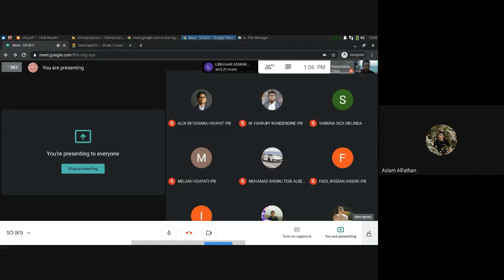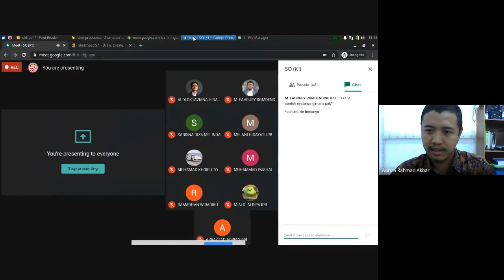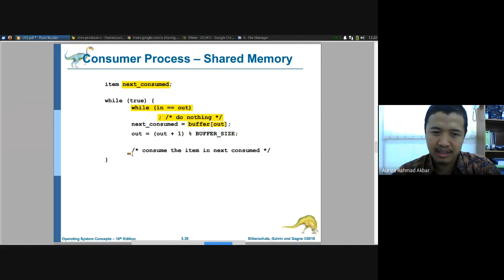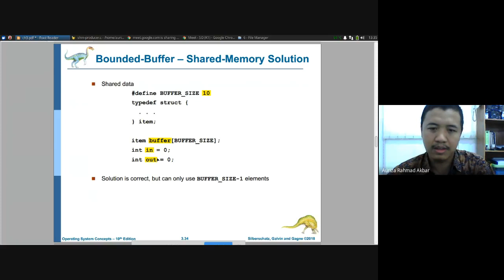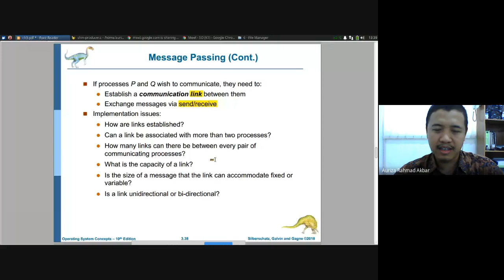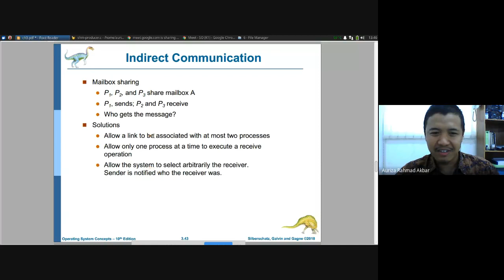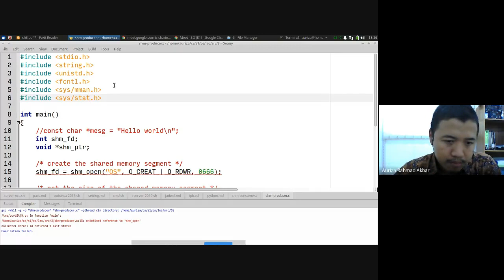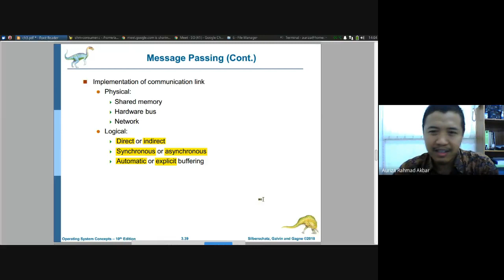Sistem Operasi #4: Komunikasi Antar-Proses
00:00 Komunikasi antar-proses (IPC)
06:00 Shared-memory
10:32 - producer-consumer: bounded-buffer
14:38 - producer-consumer: ilustrasi
30:20 Message-passing
35:12 - direct vs indirect
40:26 - blocking vs non-blocking
44:38 - buffering
46:39 Contoh: POSIX shared-memory
52:55 Contoh: socket